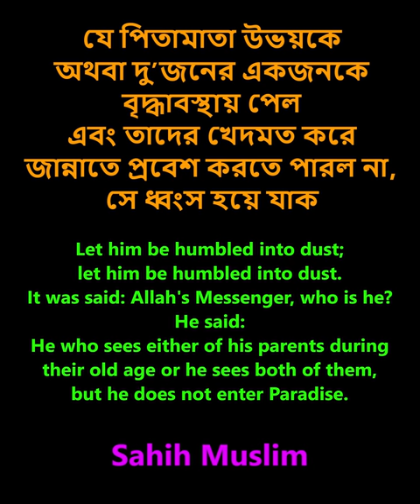বাবাকে ভালোবাসেন নাকি তার সম্পত্তিকে? । Do you really love your father or his wealth? | kinGOPoLY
লোভী সন্তান এবং বাবার সম্পত্তি (Wait for the end for twist)
Send money easily to Bangladesh from US/UK/Europe/Canada
(Available on Android & Apple)
🔥 প্রথম ট্রান্সফারে ব্যবহার করুন "KGP" কোড, 10 (USD/POUND/EURO/CAD) বোনাস এর জন্যে!
✅ টাকা পাঠানো ফ্রি!
✅ ইনস্ট্যান্ট ট্রান্সফার
যে যে দেশ থেকে Taptap Send অ্যাপ ব্যবহার করা যাচ্ছেঃ